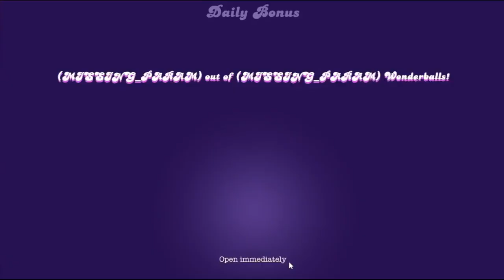Candy Crush Soda Saga Level 10643 To 10645